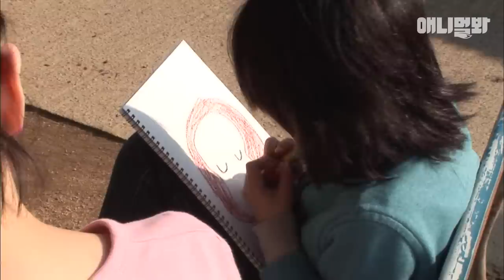180마리의 동물들이 한 소녀에게 전하는 마음 l 180 Animals Show Their BIG Love To A Girl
9살 소녀와 180마리 원숭이들의 동화같은 찐우정
응원해♥

애니멀봐와 한배타고⛵